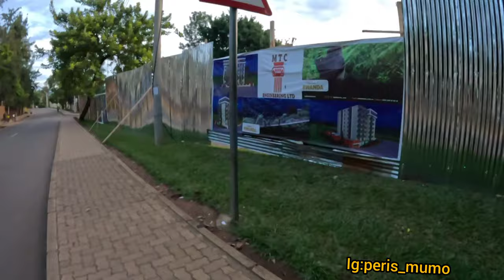WHERE THE RICH HIDE IN KIGALI RWANDA AFRICA😍